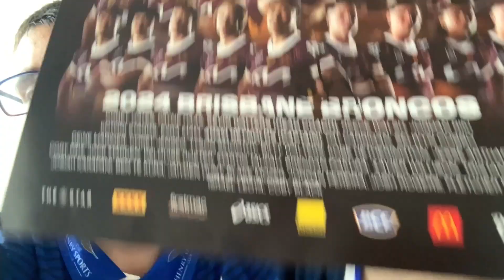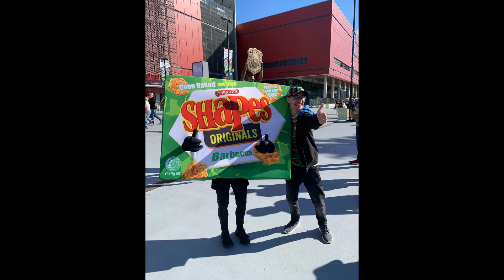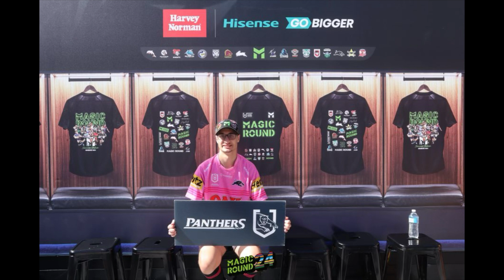Episode 72 - MAGIC ROUND 2024